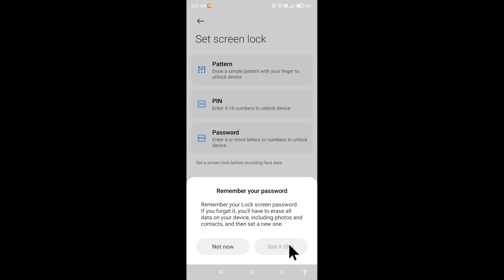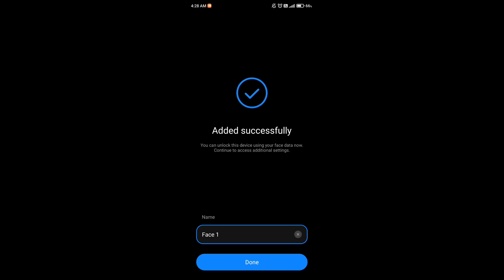How to set face lock in Poco M6 Pro 5G || Poco M6 Pro 5G me face lock kaise set kare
Hello dosto, aaj maine is video ko bataya hai ki Poco M6 Pro 5G me face lock kaise set kare, dosto Poco M6 Pro 5G me face lock set karna bahut aasan hai. Agar aap bhi janna chahate hain ki Poco M6 Pro 5G me face lock kaise lagaye to is video ko pura dekhiyega, thanks friends.

How to set face lock in Poco M6 Pro 5G
Poco M6 Pro 5G me face lock kaise set kare
How to set face lock on Poco M6 Pro 5G
Poco M6 Pro 5G me face lock kaise lagaye
Poco M6 Pro 5G me face lock kaise lagate hain
Poco M6 Pro 5G me face lock kaise set karte hain
Poco M6 Pro 5G face lock
Poco M6 Pro 5G
Face lock